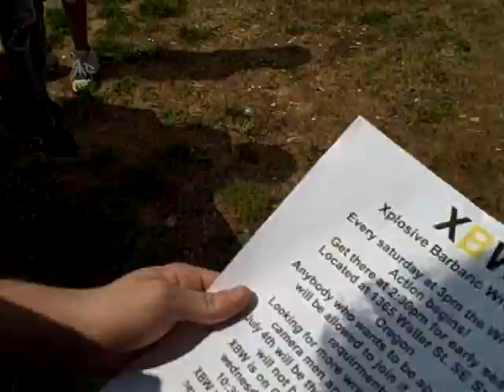XBW Behind The Scenes June 13th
featuring: Zaster, Vertigo, West Coast Westley, and N.V.B (AKA Jester)